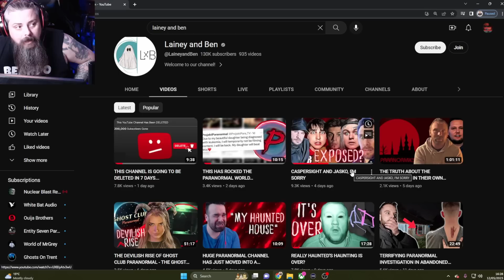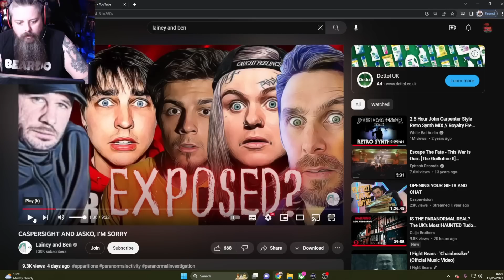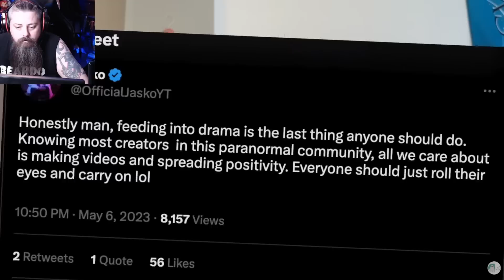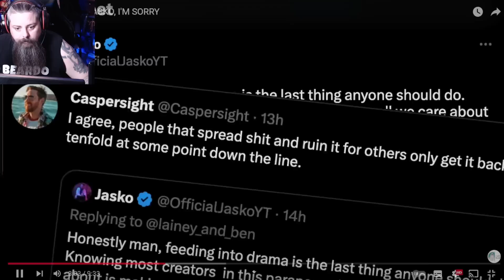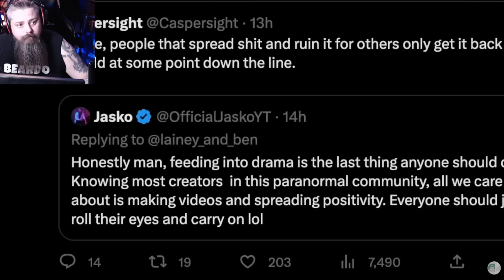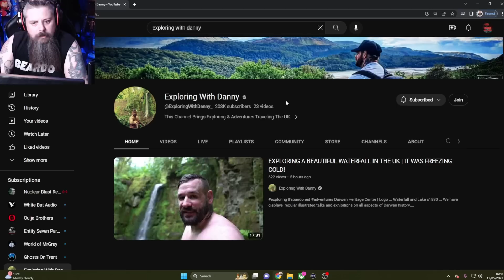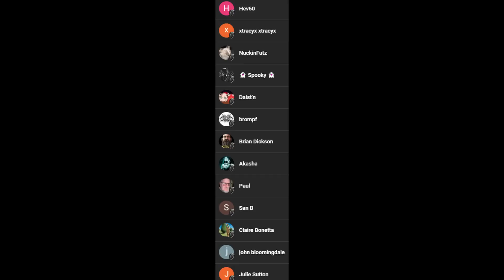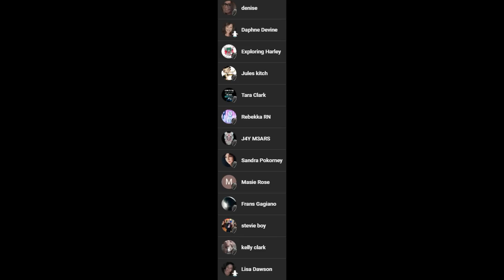Caspersight, Fakers and Danny. Ive had enough!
Exploring with Danny kicked up a hornets nest when he called out some huge paranormal channels as fake. not just the people that he worked with.

Then he did a interview with from Lainey and Ben and. that video was never released! Danny's content has been taken down! and who was the biggest instigator of all this, none other than everyone's favorait paranormal reactor, Caspersight!

This controlling of the narrative is getting too much and no-one has the right to demand or call shots about paranormal content.

Join me as I discuss and get the angriest I've ever gotten in a video.